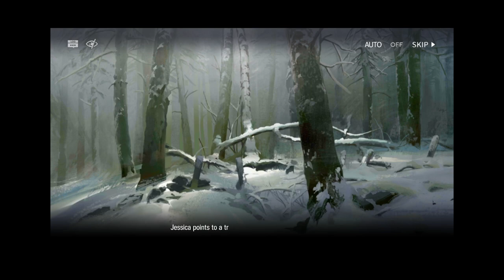Arknights / COME CATASTROPHES OR WAKES OF VULTURES / Voice Acted & Narrated / Part 1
The first side story that features Blacksteel Worldwide and Jessica, Liskarm, Franka and Laura on mission to the bankrupt Columbian nomadic city by the name of Davistown. The mission sounds simple; assist and repair the reactor of the city to make it move again, and conduct an investigation into the city itself. What dark secrets will the uncover on this mission? Let's begin and find out.